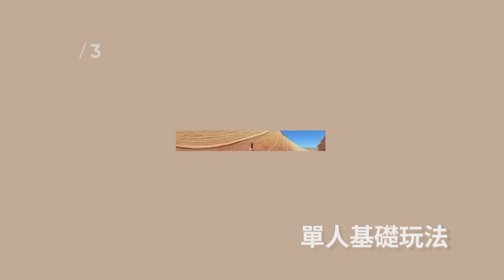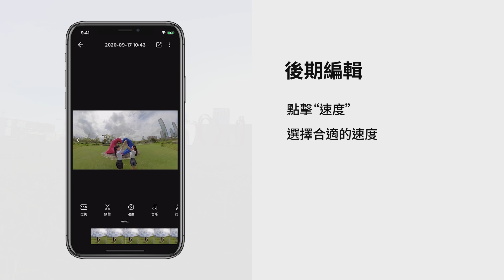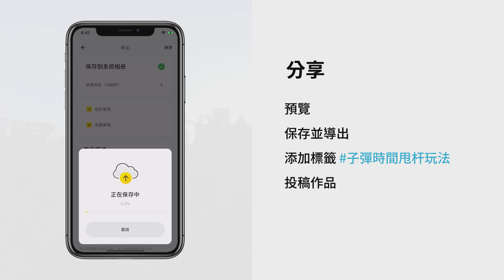Insta360【ONE X2/R/X玩法教程】子彈時間甩桿玩法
單人、雙人、甚至多人的子彈時間甩桿玩法。選擇你最喜歡的效果，讓你的子彈時間與眾不同。